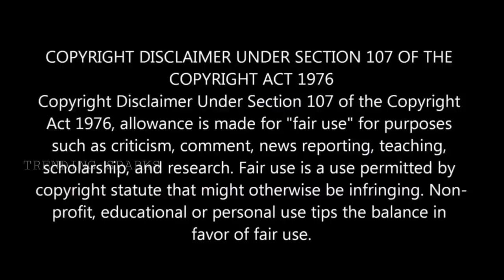திரைத்துறையினர் அதிர்ச்சி | இயக்குனர் மகேந்திரன் காலமானார் |Trending Sparks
Noted film director J. Mahendran passed away early on Tuesday morning, following a brief hospitalisation. His son John Mahendran confirmed his passing on social media.

He was admitted to Apollo Hospitals on March 27, after he became sick following a dialysis session. He was on a ventilator, according to hospital sources.

Mahendran has directed several memorable films including Mullum Malarum, Johnny and Nenjathai Killadhey. He was recently seen in Vijay Sethupathi’s Seethakaathi, the Rajinikanth-starrer Petta and Boomerang, starring Atharvaa Murali that released earlier this month.

Renowned for his writing, he is also a part of the Blue Ocean FIlm and Television Academy(BOFTA) in Chennai where he heads the filmmaking and direction course.

Mahendran’s remains will be laid at his home from 10 a.m. where the public can pay their respects. The funeral is set to be held at 5 pm.

For more Trending Updates ...